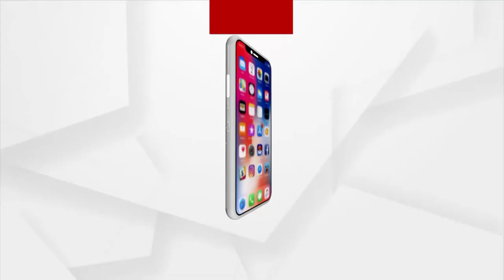Question 8 Gold Coin Winner | Argus Rath Yatra Quiz Contest